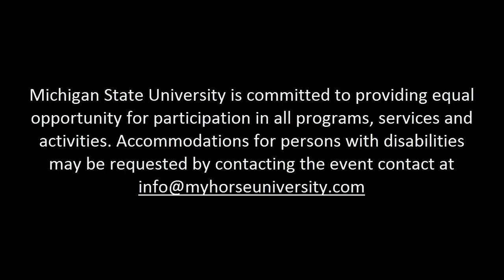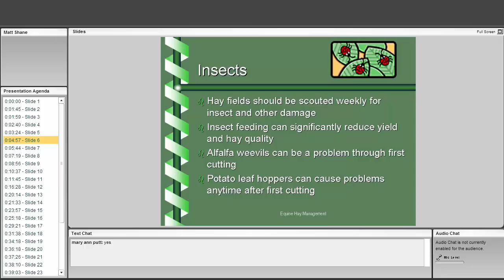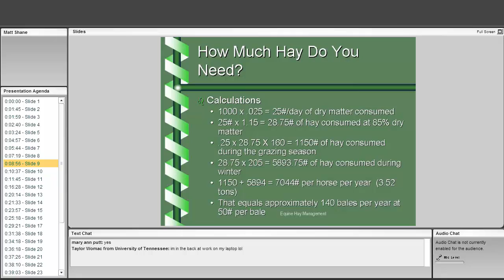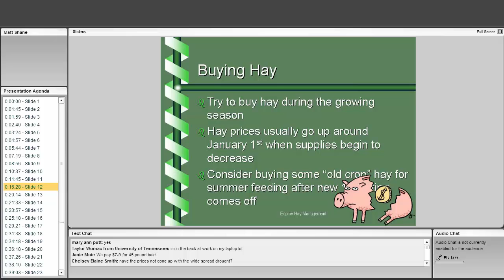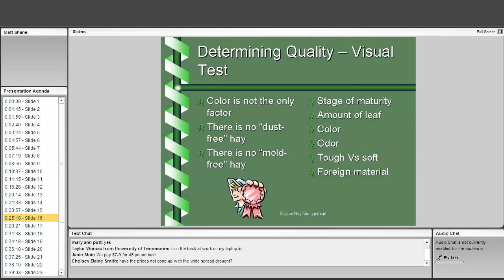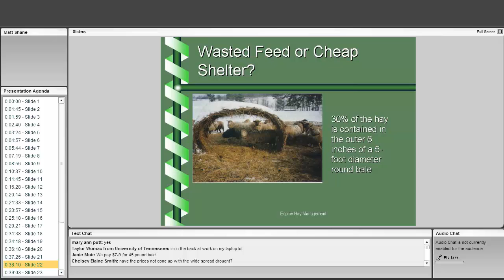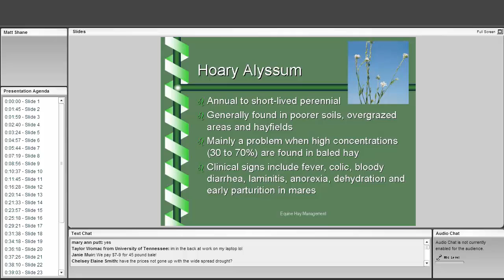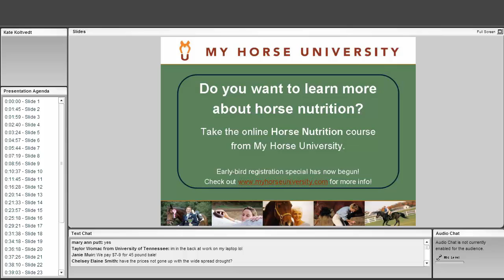Hay Selection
Speaker: Matt Shane, M.S. | Michigan State University

Summary: When it comes to selecting the right hay for your horse, green is good. However, that is not the only selection factor. This presentation will help horse owners learn about the other factors that go into choosing the right hay for their horses.